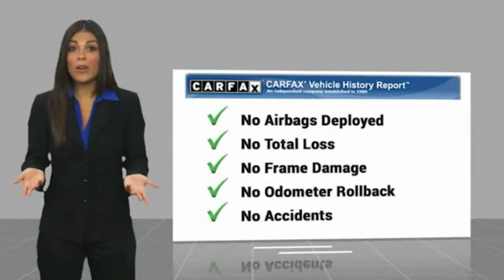2017 Honda Accord Bronx NY 13169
2017 Honda Accord LX

Victory Mitsubishi
4070 Boston Road

Welcome to Victory Mitsubishi! We offer a combined inventory of 700 cars new and luxury used vehicles. All Used vehicles come with a quality assurance inspection, our New Vehicles have an unprecedented 10-year 100k mile warranty we also have vehicles car for any want or purpose. Come into test drive this car for any want or purpose. Come in to test drive this Honda Accord LX today! Priced below KBB Fair Purchase Price! *, Black w/Cloth Seat Trim.brCARFAX One-Owner.br2017 Honda Accord LX Modern Steel Metallic 4D Sedan Save yourself Time and Money - Fill out a credit application online at victorymitsubishi.com and get pre-APPROVED! Financing available for all types of credit with low monthly payment that will fit you budget. Down Payment low as $599. Same day delivery. View our entire inventory by visiting our virtual showroom at victorymitsubishi.com - Only 2 blocks away from Exit 13 off I-95 or Minutes from exit 7 on the Hutchinson Parkway. While we make every effort to ensure the data listed here is correct, there may be instances where the pricing, options or vehicle features may be listed incorrectly. Dealer cannot be held liable for data that is listed incorrectly. Visit Victory Mitsubishi online at victorymitsubishi.com to see more pictures of this vehicle or call us at today to schedule your test drive. please refer to dealers website for exact pricing and for any incentives that we may apply! Our address is 4070 Boston Road, Bronx, NY 10475.br*